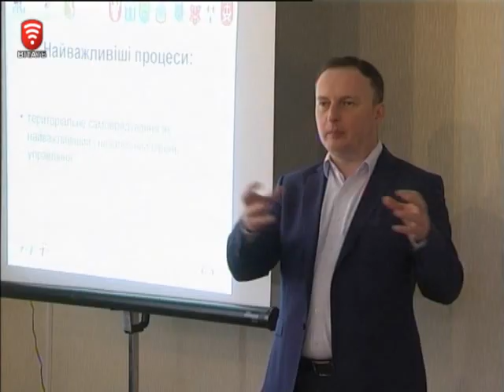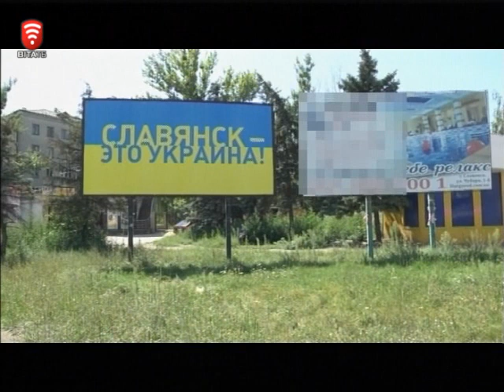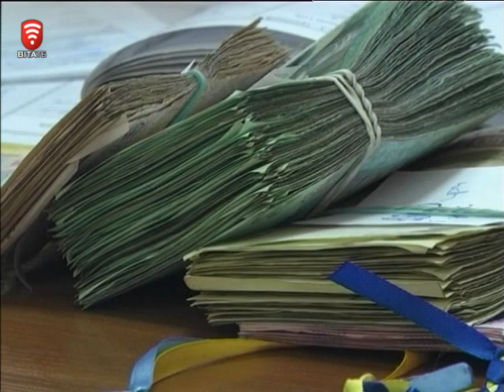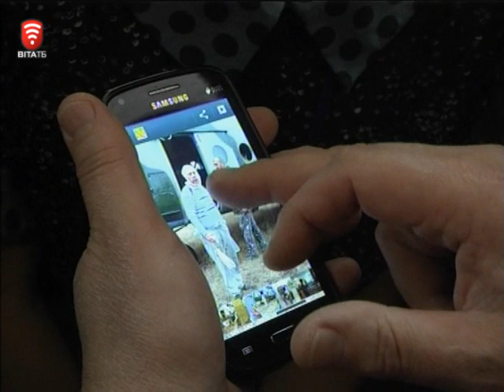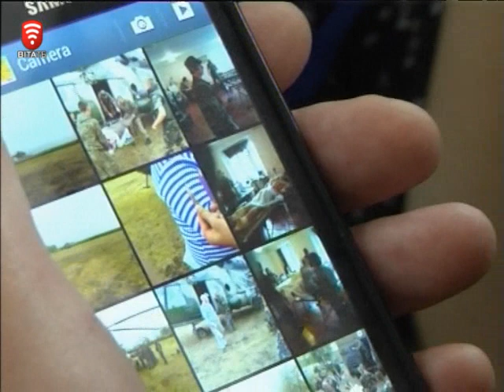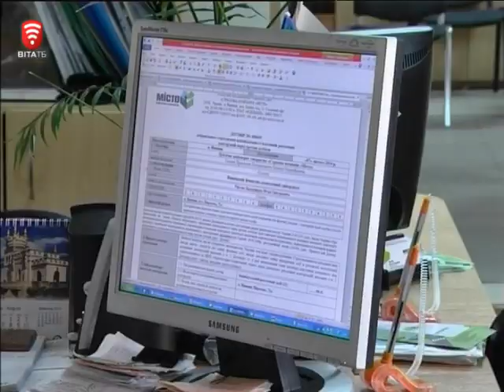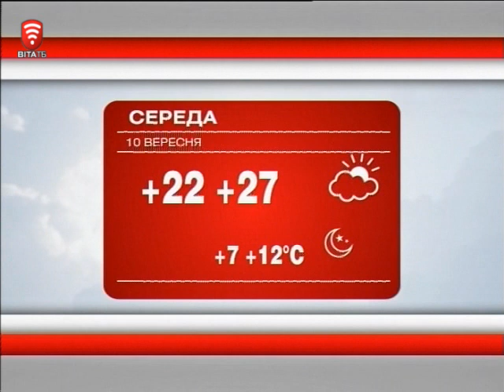Телеканал ВІТА Новини 2014-09-09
Кадрові ротації в обласній міліції
Управлінський досвід поляків як взірцевий
30 тисяч на лікування поранених  - допомога школярів
Страхування школярів. В чому користь